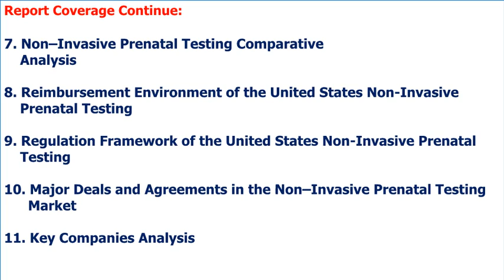U.S. Non-Invasive Prenatal Testing Market Is Set To Witness Uptick During 2020-2027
United States Non-Invasive Prenatal Testing Market Report 2020 is latest research study released by DPI Research evaluating the market, highlighting opportunities, risk side analysis, and leveraged with strategic and tactical decision-making support. The study provides information on market trends and development, drivers, capacities, technologies, and on the changing investment structure of the United States Non-Invasive Prenatal Testing Market.

The growth in the U.S. Non-Invasive Prenatal Testing (NIPT) market is largely attributed to factors such as the high risk of chromosomal abnormalities with increasing maternal age, increase in incidences of chromosomal aneuploidies among fetus, development of advanced non-invasive prenatal testing products, rising awareness regarding non-invasive prenatal testing, rising focus on reimbursement for NIPT, increasing preference for non-invasive techniques over invasive methods and ACOG guidelines recommend NIPT for all pregnancies regardless of risk.